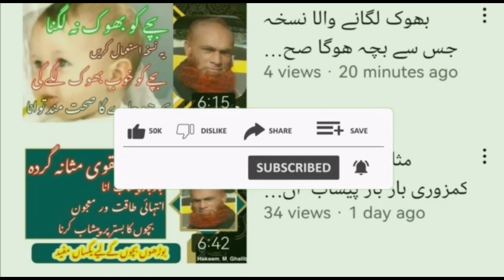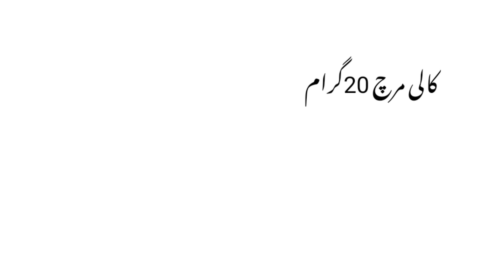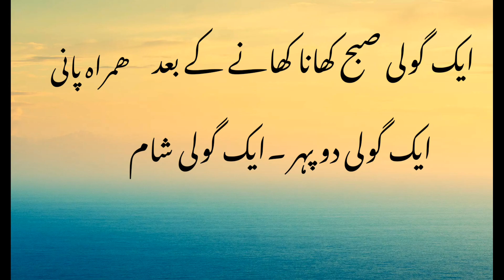Khsnsi ka ilaj in one day کھانسی کا اسان علاج پہلی خوراک سے بلغم خارج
khansi ka ilaj in one day